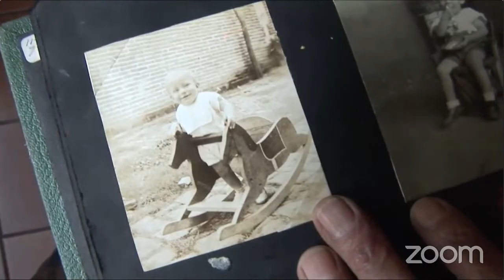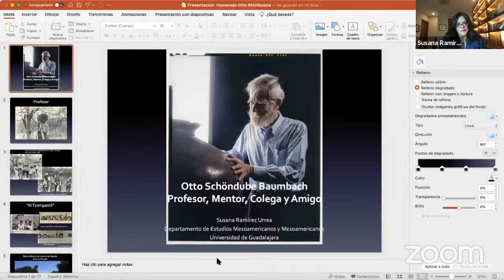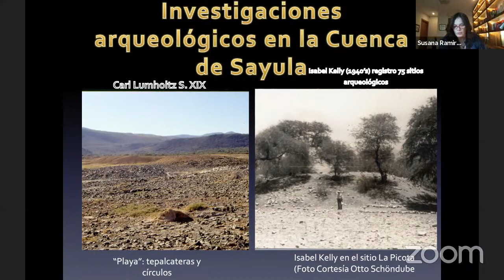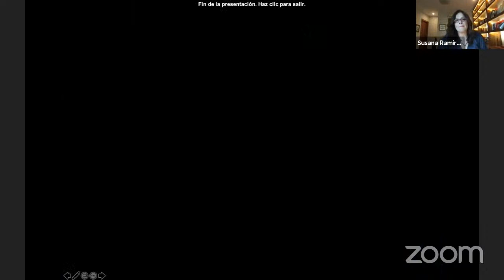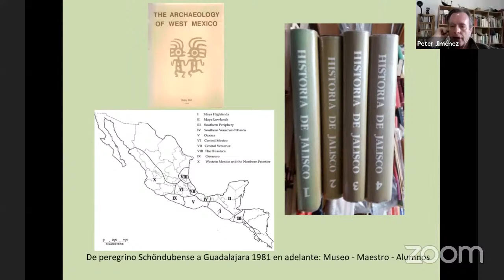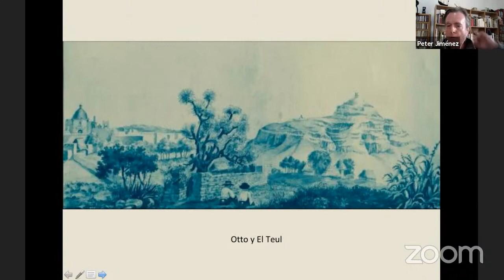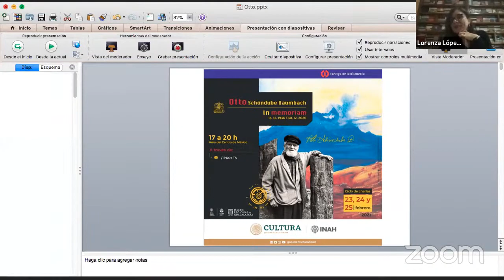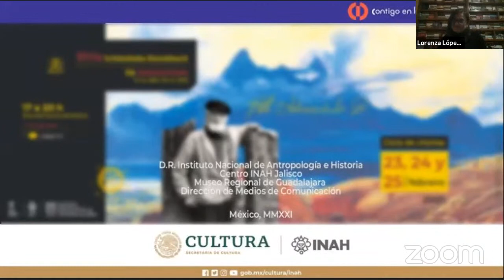Otto Shöndube. In memoriam. Sesión 1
Ciclo de Charlas desde el Museo Regional de Guadalajara. Homenaje al Maestro Otto Schöndube Baumbach. Pilar académico de los estudios arqueológicos del Occidente de México. El estado en que encontró el conocimiento del área, sus estudios y aportaciones en la voz de sus colegas e investigadores.